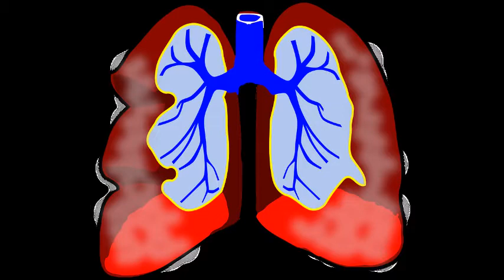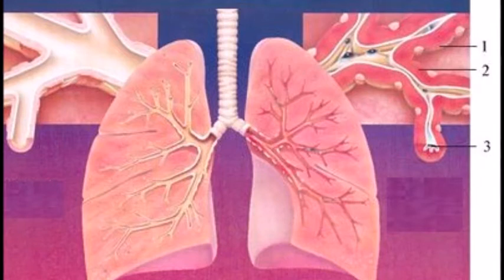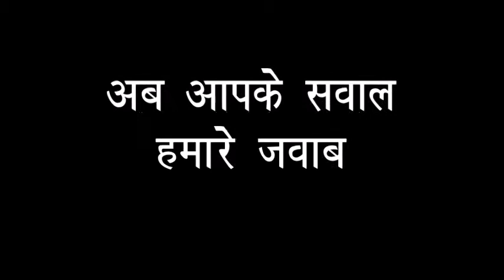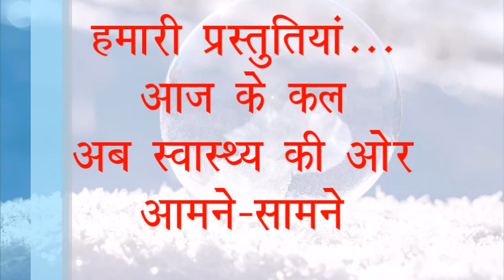AAMNE - SAMNE - ASHTMA PART - 1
Asthma, a periodic disease, cannot be cured with material doses, like inhalers or nabulizers, used by the Medical Systems in vogue but have adverse side effects as being realized. The asthma is caused by imbalance in Vital Force, the Energy, and  can be cured and being cured by the Energy- Medicines, discovered by Dr. Hahnemann, in Homoeopathy.
A child starts his or her life with inhalers or nebulizer is the subject for consideration to the society, the nation and the Health Scheme in practice. This discussion is a step in this direction.